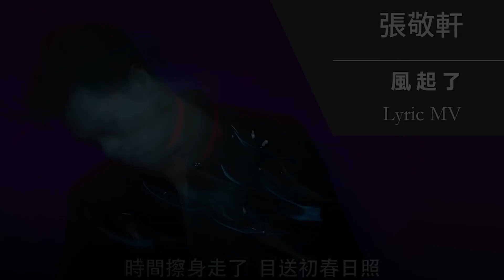本地新歌週榜 19/10/2016 - 25/10/2016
【新歌週榜】今個星期有無你嘅心水廣東歌上榜呢？即刻睇睇！
第一位：AGA & Gin Lee 《獨一無二》
第二位：陳奕迅《四季》
第三位：陳柏宇《沒有你, 我甚麼都不是》